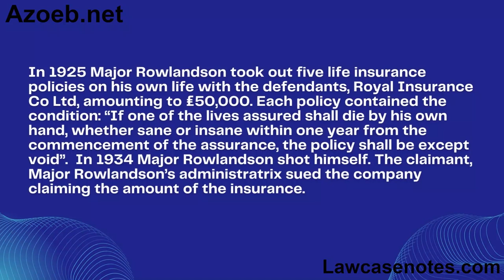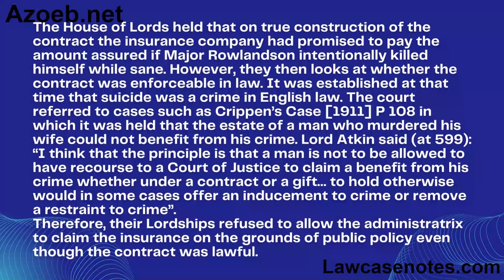Beresford v Royal Insurance Co Ltd 1938